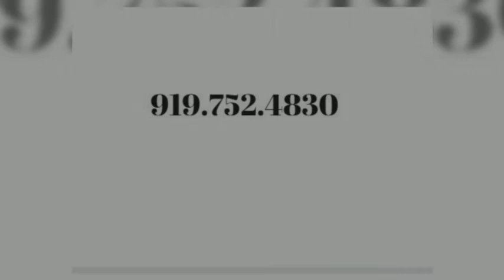Piano Moving Company Raleigh NC HQ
Are you looking for the best Piano moving company in Raleigh (North Carolina).  We are Raleigh North Carolinas best Piano movers hands down.  We move pianos all over NC from Raleigh to  Ashevile, to Greenville to Knightdale.

Safe movers, piano transport, residential piano moving services, piano moves for you, cheap piano movers, top rated upright movers, baby grand moving contractors.
area code 904. area code 704. area code 910. area code
 area code 651. area code 252. area code 828